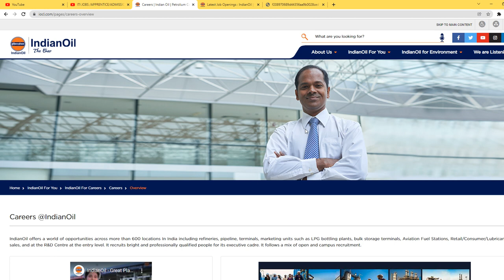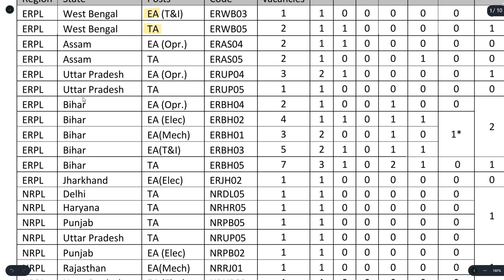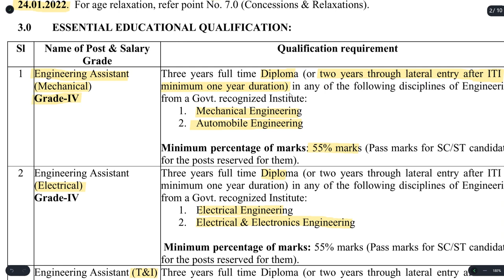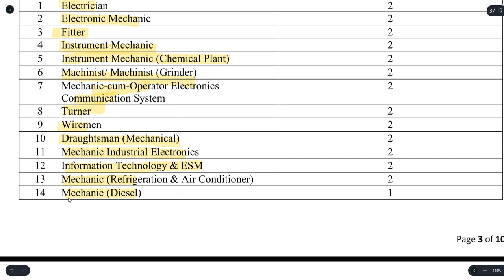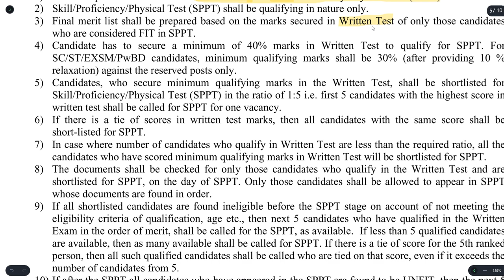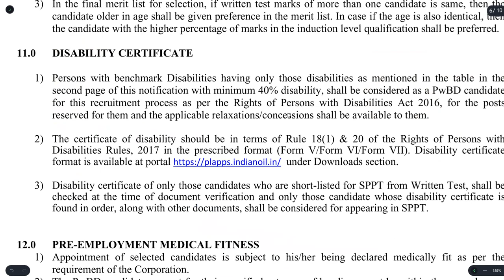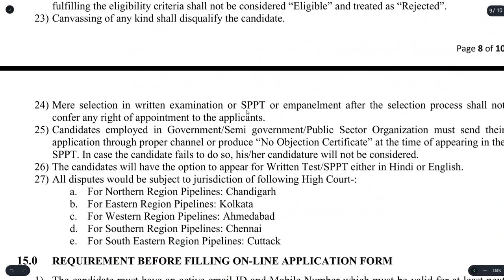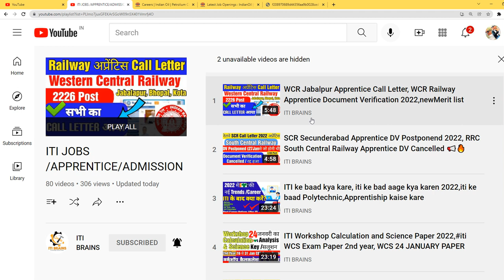IOCL Recruitment 2022, Indian Oil Recruitment 2022 , iocl pipelines vacancy for ITI and Diploma 2022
iocl engineering assistant new vacancy 2022
iocl technical attendant new vacancy 2022